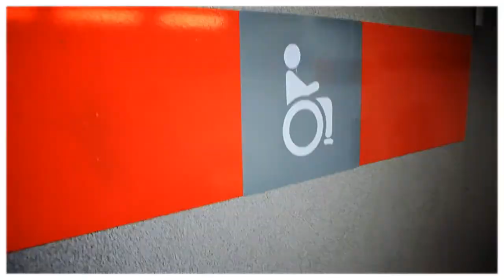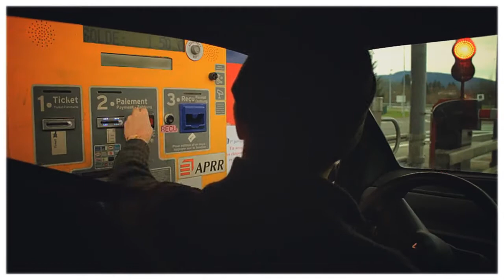Noël II : Partie 1/3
Trip vidéo sans queue ni tête en trois parties, voici la première.

Réalisation : Gnakli
Avec : Rémi Faillet / Damien Menendez

NB : Aucun produit alimentaire n'a été maltraité ou dérobé pendant le tournage de cette vidéo, le vole de la bouteille et du sandwich ne sont que fictionnel, nous avons les factures.